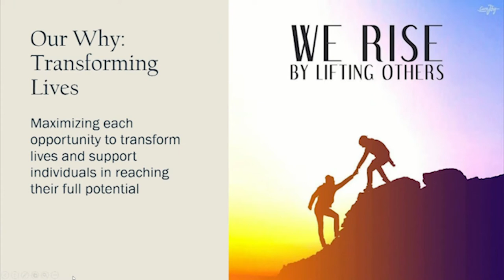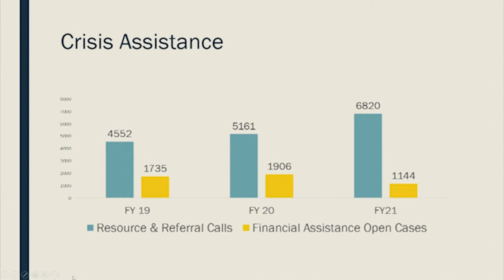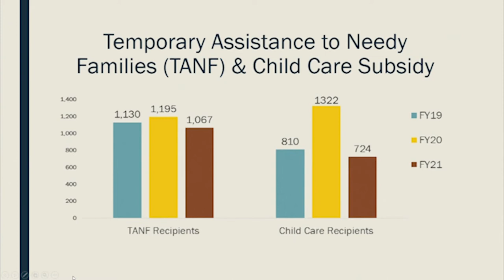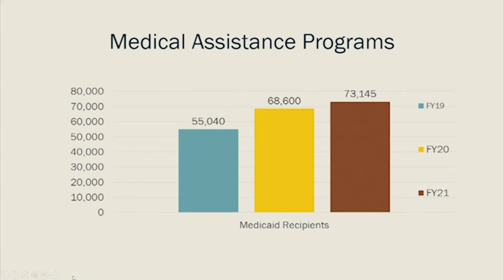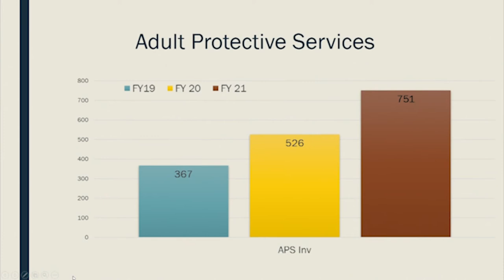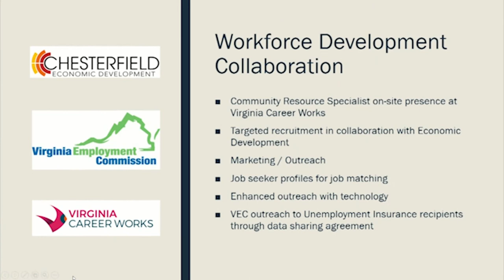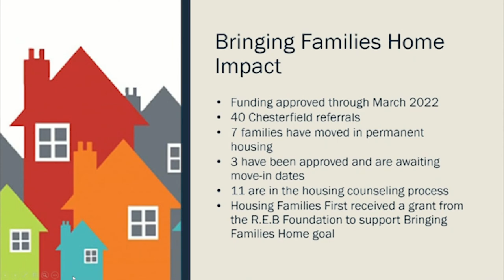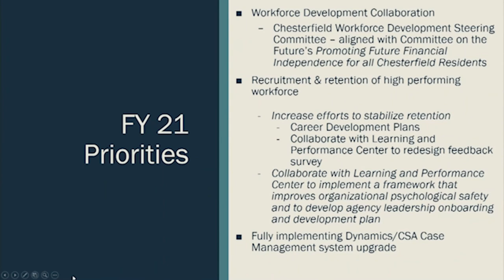Social Services Annual Board Update - October 27, 2021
Chesterfield County Virginia Executive Director of Social Services Kiva Rogers gives an overview to the Board of Supervisors on October 27, 2021